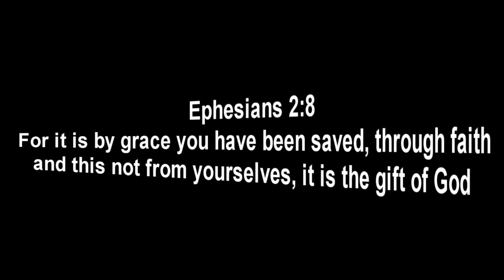MW3: M60 LMG MOAB in TDM!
Try hard guns or not?